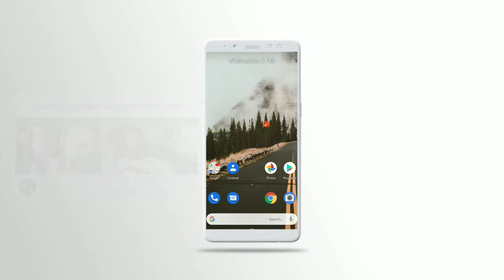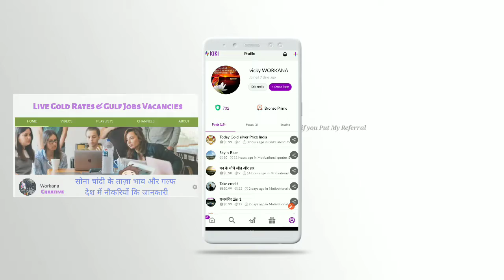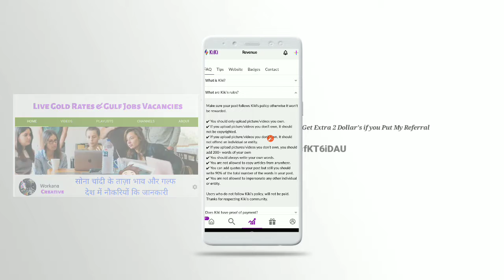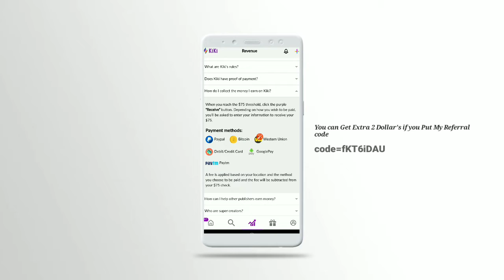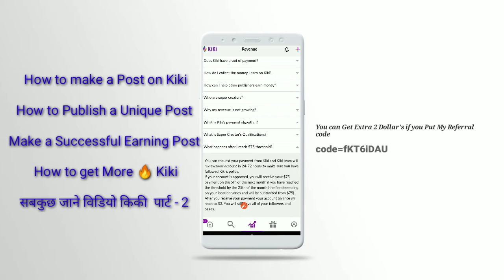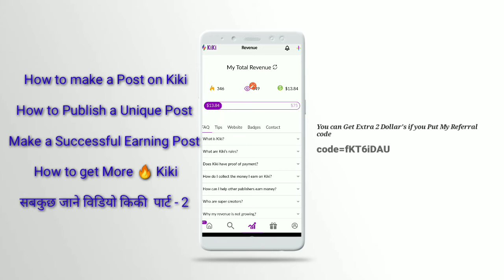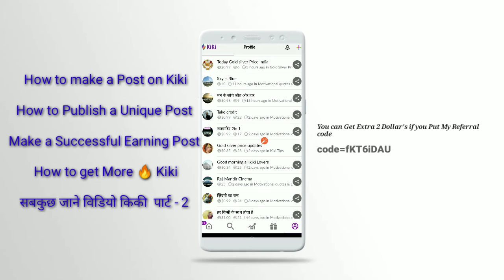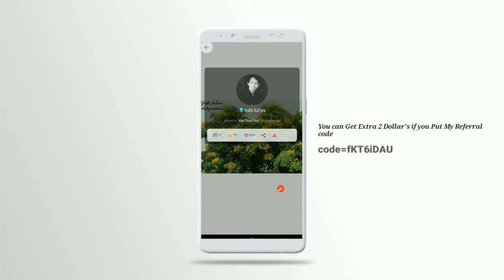How to make real money on Kiki!How to earn money in Kiki!worldwide Best Earning Website!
Hi viewer's welcome to you in workana creative channel.

नमस्कार दोस्तों इस विडियो में आपको Kiki platforms के बारे में बताया गया है कि कैसे आप अपने मोबाइल से कुछ समय काम करके एक दूसरे के सहयोग से पैसा कैसे कमाएं और कैसे Kiki mobile app को उपयोग में लेकर अकाउंट बनाना है ? किस तरह से इस ऐप में आपकी income होगी ? आपके हर सवाल का जवाब इस विडियो में आपको मिलेगा । मुझे उम्मीद है कि यह विडियो सभी के लिए फायदेमंद होगा जो पार्ट टाइम या फुल टाइम जॉब की तलाश में है और पैसा कामना चाहते है ।

अगर आपको कुछ भी ऑनलाइन खरीदना या बेचना है तो नीचे दिए गए लिंक पर जाकर अपना ऑर्डर बुक करें।

अगर आपको वास्तव में घर बैठे ऑनलाईन से पैसा कमाने की तलाश है तो नीचे दिए गए विडियो लिंक खोलकर देखे और पैसा कमाना start kare.

All copyright's go to  their respective WORKANA Creative channel doesn't own the rights to these  pictures & videos. However if any content owner's would like there image's or footage removed !!!

YouTube Channel 🖥️ID:-UCHMrvgNFcH4rwXJVsrktfKg